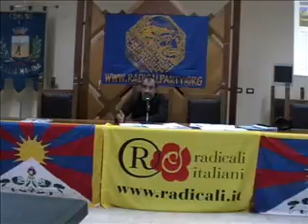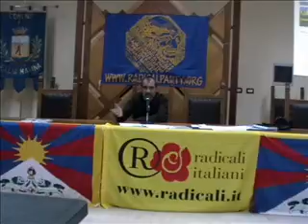Congresso costitutivo Associazione Calabrese per la resistenza nonviolenta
Congresso costitutivo dell'Associazione di Radicali Calabresi per la resistenza nonviolenta - 18 ottobre 2008 - Sellia Marina

Marco Marchese
Vice Direttore: Marco Marchese
Redattore: Riccardo Cristiano